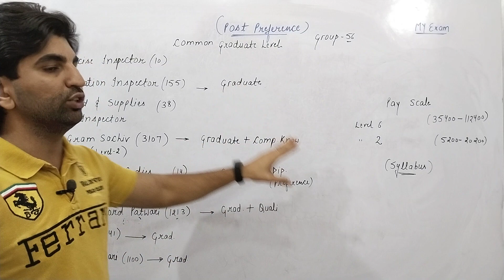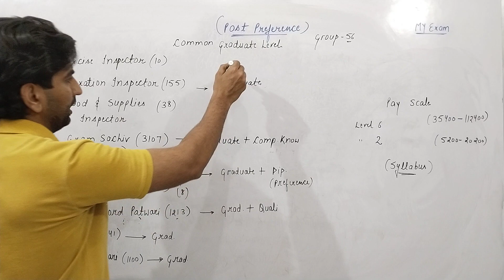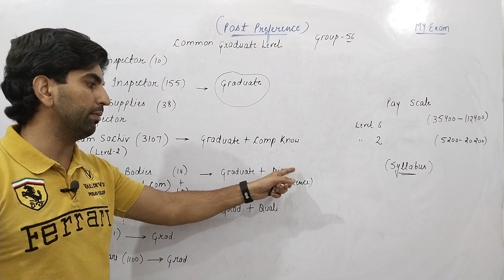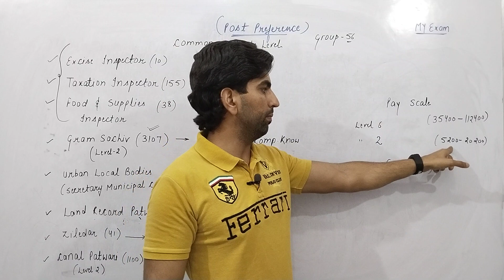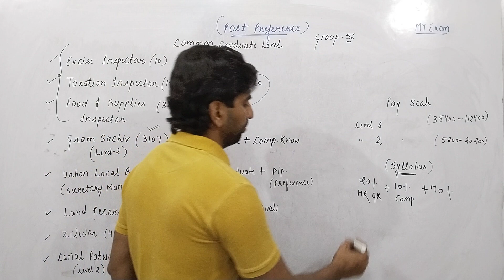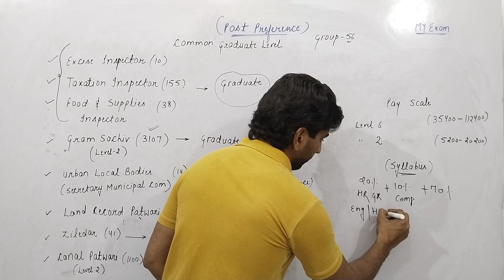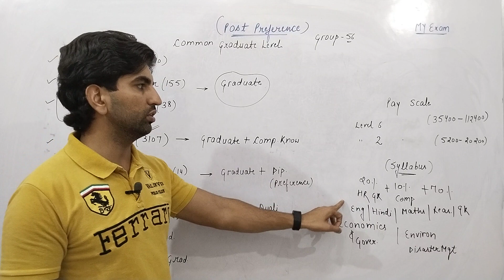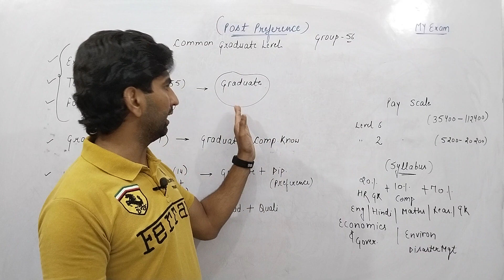How to fill Post Preference/Best Post in CET/Pay Scale/Graduation level top post CET/CET Mains Form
🌀🌀🌀🌀Others Links🌀🌀🌀🌀